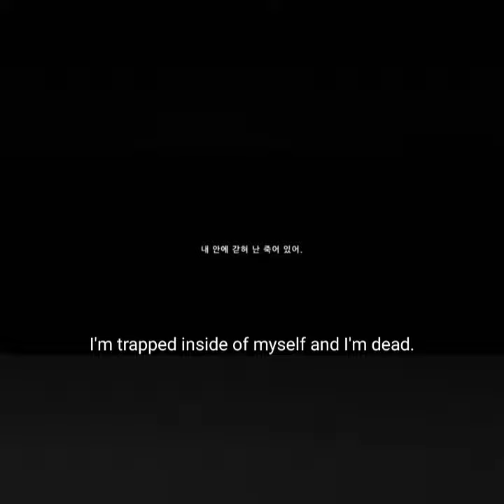JIMIN (LIE) [WINGS] {TEASER}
I just own edit of this video

*HYBE LABELS*

USE HEADPHONES FOR BEST
I AM JUST COVERING VIDEO OF THIS SONG NOT SINGING A SONG I HOPE YOU LOVE IT!😁😘